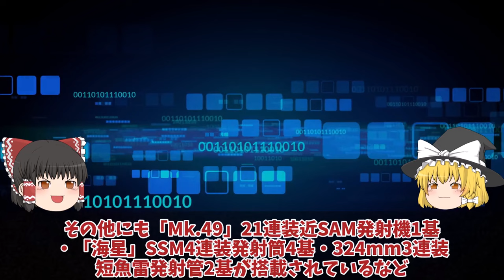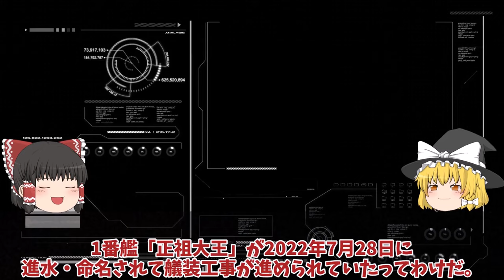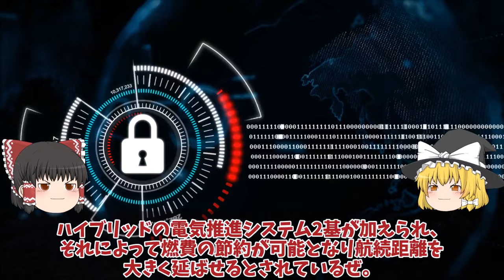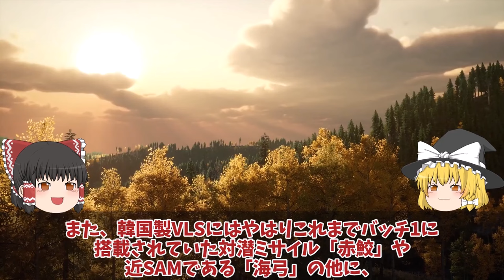【ゆっくり解説・軍事News】韓国海軍弾道ミサイル搭載可能か！新型イージス艦建造開始韓国版まや型重武装新型イージス艦射程は日本なのか？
引用・転載「出典：海上自衛隊ホームページ」
引用・転載「出典：航空自衛隊ホームページ」
引用・転載「出典：陸上自衛隊ホームページ」